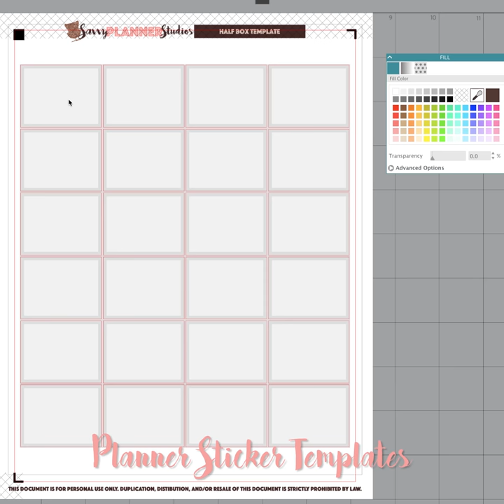Using DIY Planner Sticker Template(s) (Half Boxes) | Fully Customizable! | Quick Look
Here is a SNEAK PEAK 👁 CLOSE UP look at how easy it is to design/edit with our SavvyPlannerStudios Planner Sticker Templates!

This clip shows you how easy and seamless our "simple click, drag and drop editing" works with our templates. All without messing up, rearranging, or even moving anything around. This seamless process is universal across any templates we make at SavvyPlannerStudios!

You don't have to 🔍microscopically zoom in to select the box you want. You can simply auto select a single box or multiple boxes to change the color and/or switch out the pattern.

If this peeks your interest follow us Instagram @SavvyPlannerStudios and head on over to Etsy and Shop SPS!